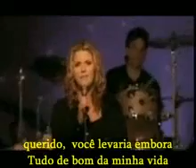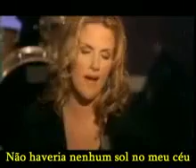16 de fevereiro de 2016